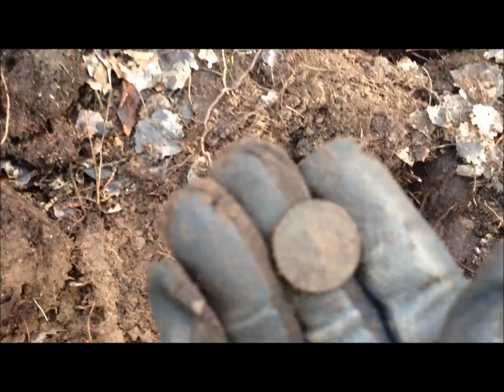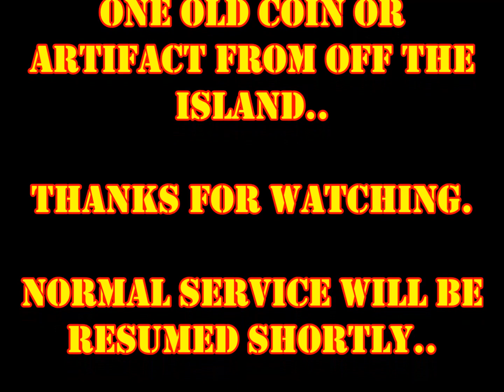METAL DETECTING AN OLD ISLAND IN A LAKE. METAL DETECTING SHROPSHIRE UK. XP DEUS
A short video this one..
There is an old island in the middle of the lake where I work and I have often wondered if there would be anything on there so we borrowed one of the fishing boats and went over there for a look.
If nothing else it was a good laugh and something a bit different..
All the best, Rich.